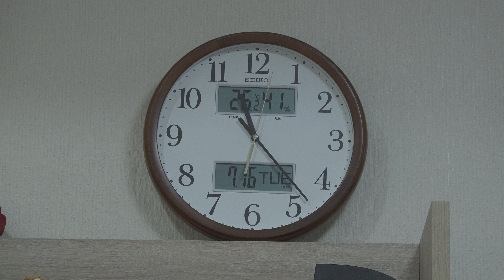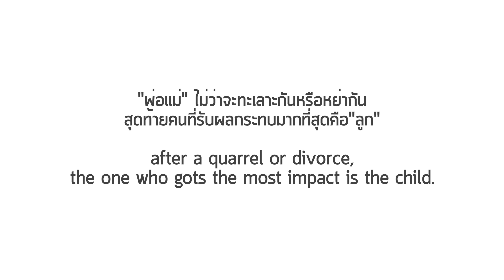มีผัวก็เหมือนไม่มี...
After a quarrel or divorce, the one who gots the most impact is the child.“พ่อแม่” ไม่ว่าจะทะเลาะกันหรือหย่ากันสุดท้ายคนที่รับผลกระทบมากที่สุดคือ “ลูก”